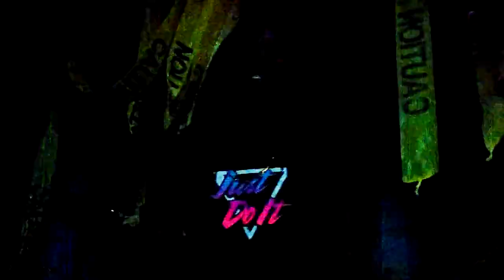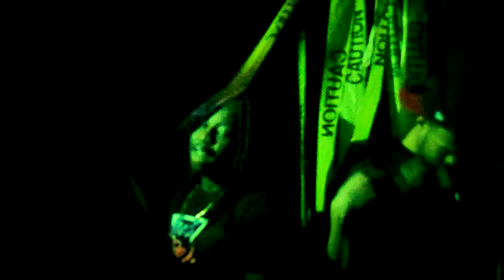Caution Tape Pull Up Jaynes O.T.G Lil Tee Ibeena100it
Welcome to the world of I BEEN A 100IT Tv YouTube channel. We hope that you enjoy our videos:

Terez Starks Known professionally as SL Ape, is an American rapper, songwriter & Actor from Omaha Nebraska. He showed an early interest in music as a child. Started working with new management at - Big Tyme Entertainment Management & Promotion I Been a 100it Records. I got my first role in SHOTS TV SERIES written by: Herb Bellamy 7 seasons coming soon…..

Artist is inspired by: NBA YoungBoy, LiBands, Quando Rondo, Polo G, Lil Baby, NLE Choppa, NoCap , Asian Doll,

No part of this publication may be reproduced, stored in a retrieval system, or transmitted in any form or by any means, except as permitted under the United States Copyright Act, and/or without the prior express written permission of Jackson and Wilson, Inc., Streaming. Lawyer and/or Jon Mitchell Jackson.

The advice and strategies contained herein may not be suitable for your situation. No legal advice is being given herein. You should consult with a professional where appropriate and before any action is taken on this video. No liability or damages shall take place because of this video and/or content. Furthermore, your use of this site and watching these videos confirms your agreement that California law applies to all disputes relating to this site and videos and, venue for all claims and disputes relating to this site and videos shall be in Orange County, California. By watching this and all related videos, you agree to be bound by the disclaimer at Jackson and Wilson Inc. and Streaming. Lawyer Thanks